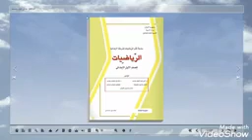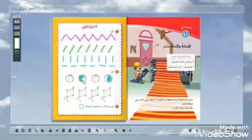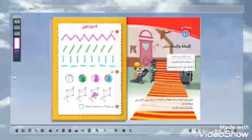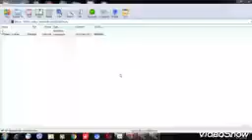الدرس الاول/رياضيات الصف الاول الابتدائي/المعلمة عدوية الخفاجي/مدرسة الديار الابتدائية